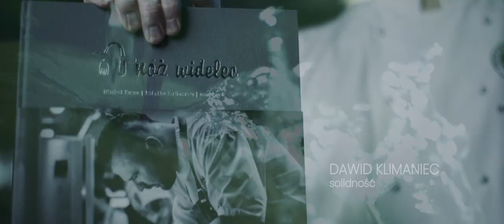KUCHNIA ZA WINKLEM - PROGRAM NIE DO KOŃCA KULINARNY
Na co dzień są szefami kuchni najlepszych restauracji
w Wielkopolsce. Konkurują ze sobą a jednocześnie się wspierają
i tworzą potencjał rynku poznańskiego. Połączeni stanowią wielką
siłę lokalnej gastronomii.